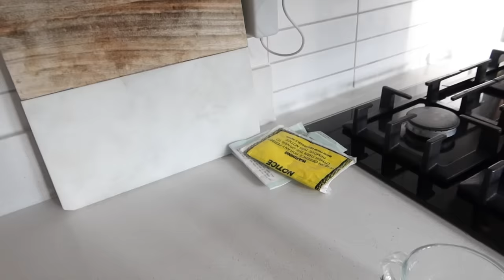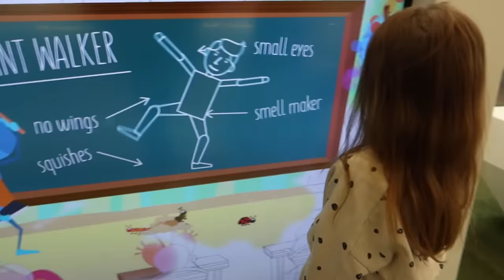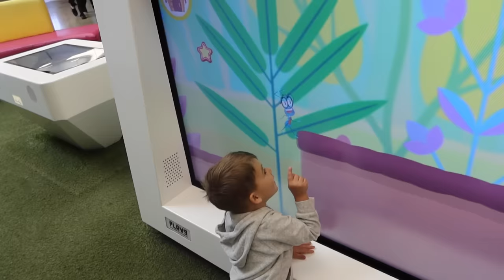shopping day with the kids 💕